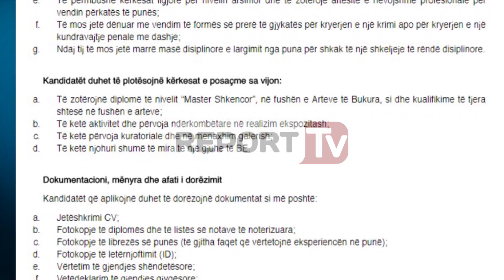Report TV - Ikën Shabani, drejtori i Galerisë Kombëtare, MK shpall konkursin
Artan Shabani nuk do të jetë më drejtor në Galerinë Kombëtare të Arteve.

Pritet që në Galerinë Kombëtare të jetë një drejtor i ri, sepse Ministria e Kulturës ka shpallur konkursin për pozicionin e drejtorit në këtë institucion.

I kontaktuar me telefon nga Report TV, Artan Shabani u përgjigj se “kam dijeni për vendimin, dhe ky vendim vjen se mbarova mandatin 4 –vjeçar”.

Shabani është emëruar në vitin 2013 në krye të galerisë së arteve, si zgjedhje e vetë kryeministrit Edi Rama, ashtu siç përzgjodhi edhe koreografinë njohur Iilir Kerni ne krye te Teatrit të operës dhe baletit.